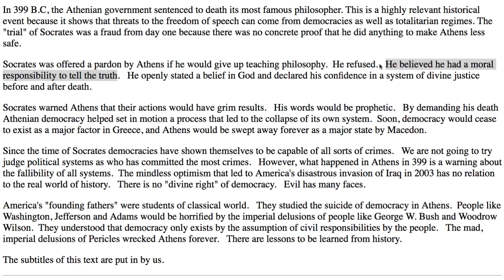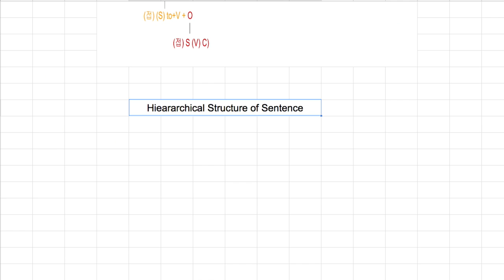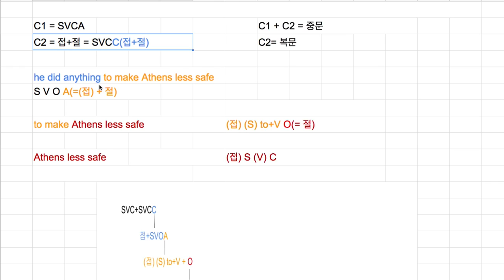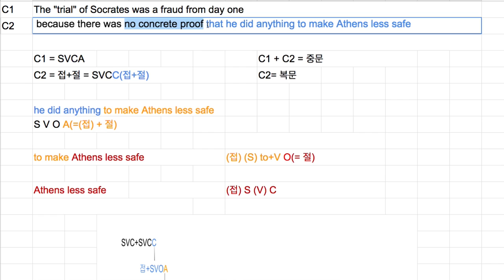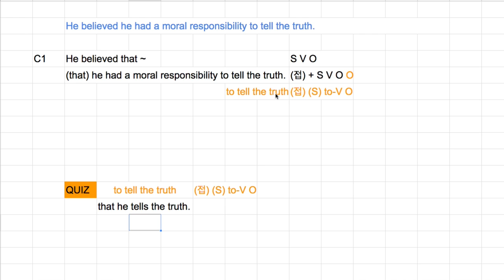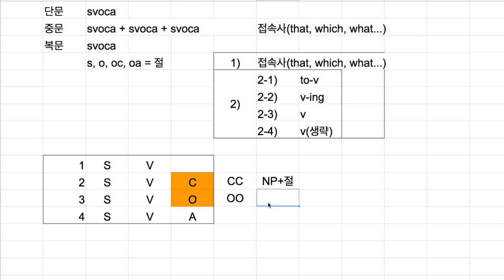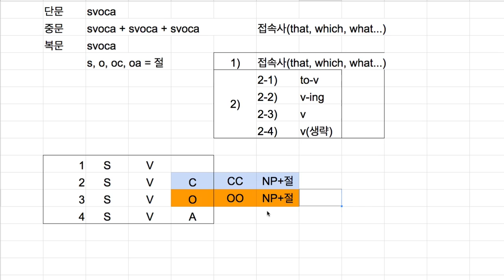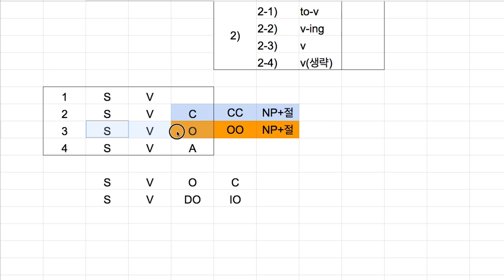[영어의 구조] 217 - Quiz 3